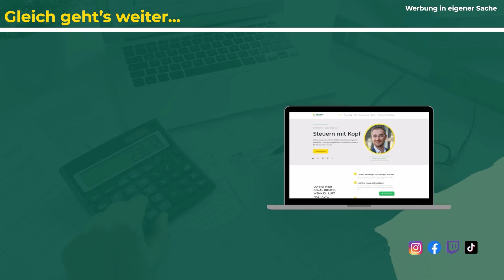Stiftungs-Hacks für dich: Die ultimative Anleitung zur perfekten Verwaltung und Governance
Verwaltung und Governance bei Stiftungen
Stiftungen sind gemeinnützige Organisationen, die mit einem bestimmten Zweck gegründet werden. Sie werden von Stiftungsorganen verwaltet, die in der Satzung festgelegt sind. Die Governance regelt die Aufgaben und Zuständigkeiten dieser Organe.
Wichtige Aspekte der Governance sind Transparenz, Verantwortung und Effizienz. Stiftungen sind verpflichtet, ihre Tätigkeit transparent zu gestalten und Rechenschaft über ihre Mittelverwendung abzulegen. Die Stiftungsorgane sind verpflichtet, ihre Aufgaben verantwortungsvoll wahrzunehmen und die Interessen der Stiftung zu wahren. Die Verwaltung der Stiftung sollte effizient und effektiv sein, um den Stiftungszweck zu erreichen.
Die Satzung ist die wichtigste Grundlage für die Verwaltung und Governance einer Stiftung. Sie regelt die Aufgaben und Zuständigkeiten der Stiftungsorgane, die Vermögensverwaltung und die Mittelverwendung.
Verwaltung und Governance sind wichtig für den Erfolg einer Stiftung. Sie tragen dazu bei, dass der Stiftungszweck erfüllt wird, das Stiftungsvermögen erhalten bleibt und die rechtlichen Vorgaben eingehalten werden.